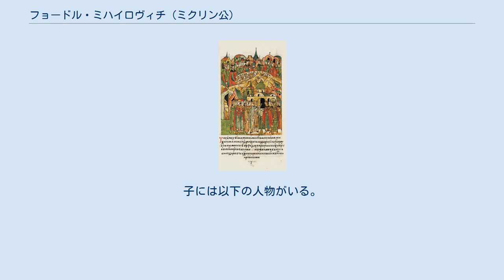フョードル・ミハイロヴィチ (ミクリン公)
フョードル・ミハイロヴィチ（ロシア語: Фёдор Михайлович、? - 1410年）は、15世紀初頭のミクリン公（在位：1399年 - 1410年）である。
クニャージ（公）ミクリン公家、ボヤーレ（貴族）ミクリンスキー家(ru)の祖。
 フョードルの生年は不明である。
トヴェリ大公ミハイルと、スーズダリ公コンスタンチン(ru)の娘エヴドキヤの間に生まれた6人の中で最年少の子にあたる。
フョードルに関する最初の言及は、『ニコン年代記(ru)』において、1390年ごろに、モスクワのボヤーレ、フョードル・アンドレエヴィチ・コーシュカ(ru)の娘・アンナと結婚したという記述である。
 1399年、父ミハイルの死亡後に、ミクリノを分領公国（ミクリン公国）として受領した。
1400年、トヴェリ大公イヴァンと、カシン公ヴァシリーの、二人の兄の紛争に関与したが、フョードルに対する制裁の類は発生しなかった 1406年、トヴェリ大公国はモスクワ大公国と結び、リトアニア大公国と戦ったが、フョードルも他のトヴェリ諸公と共にこれに参加した。
 1410年にフョードルは死亡し、遺領はアレクサンドルとフョードルの2人の息子に相続されたが、2人の間でどのように分割相続されたかの詳細は不明である。
 妻はモスクワのボヤーレの娘・アンナ（1390年結婚）。
子には以下の人物がいる。
 ^ a b c Экземплярский А. В. Великие и удельные князья Северной Руси в татарский период, с 1238 по 1505 г. — Т. 2: Владетельные князья владимирских и московских уделов и великие и удельные владетельные князья Суздальско-Нижегородские, Тверские и Рязанские. — С. 551—552. ^ Славянская энциклопедия. Киевская Русь — Московия: в 2 т. / Автор-составитель В. В. Богуславский. — Т. 2. — С. 583—584. ^ Коган В.М., Домбровский-Шалагин В.И. Князь Рюрик и его потомки: Историко-генеалогический свод. — С. 630.